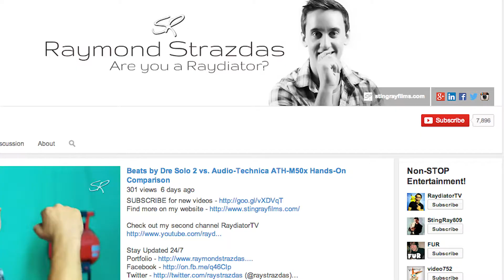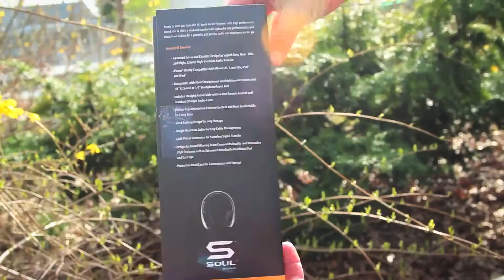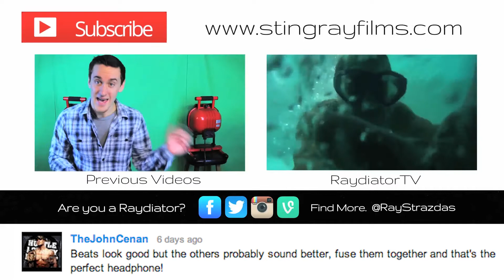The EPIC 10,000 Subscriber Giveaway & Soul Headphone WINNER! | Raymond Strazdas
About Raymond